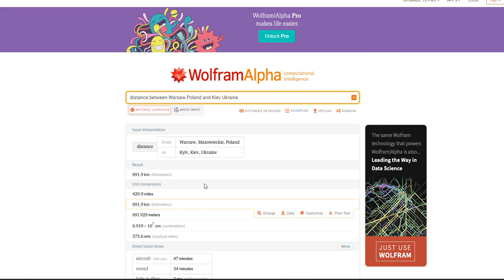Searching with Wolfram Alpha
Searching with Wolfram Alpha (e.g., distance between two cities)